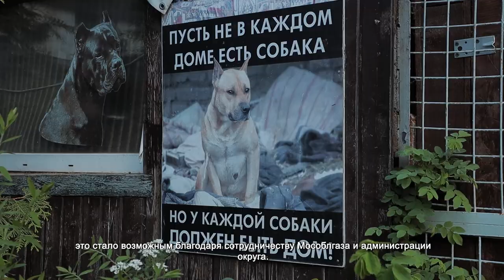В Шереметьевский собачий приют провели газ